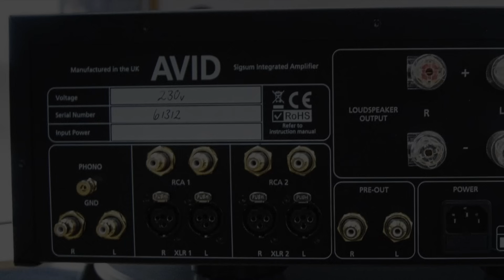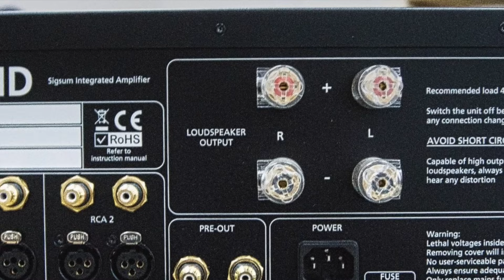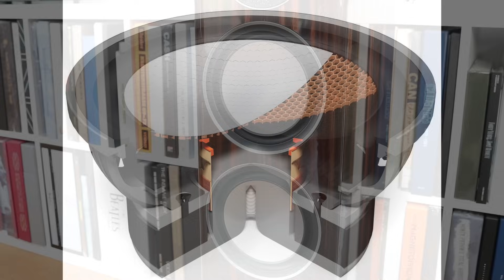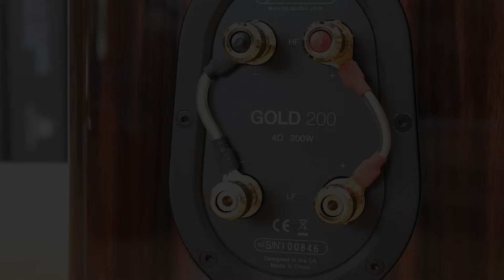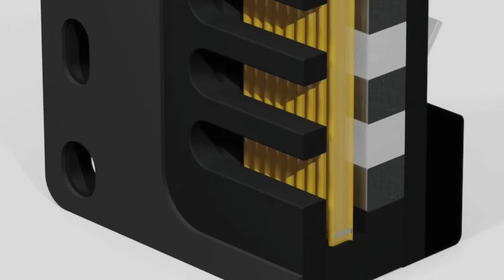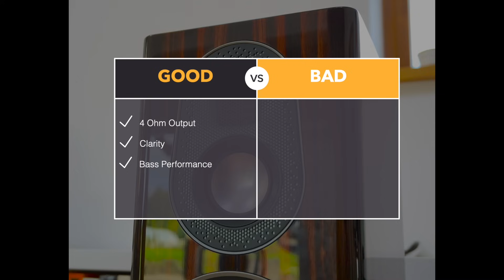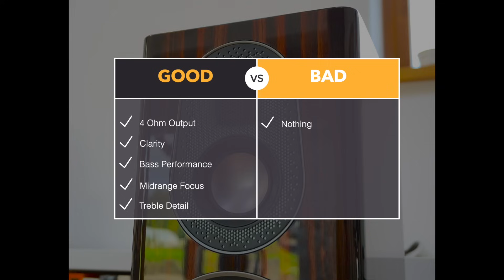MONITOR AUDIO GOLD 200 SPEAKERS: THE CRITICAL SPEC THAT'S TOO OFTEN IGNORED. NOW REVIEWED. PLUS!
Circling back on these 3-way floorstanding speakers, Paul Rigby has two good reasons to take another look at the Gold 200s. One of which is here by public demand, the other is long overdue and examines a secret, hiding in plain sight

VIDEO CONTENTS
00:00 - Introduction & Prices
5:05 - Closer Look
7:15 - Sound Quality
8:09 - vs Q Acoustic 3050i
10:04 - vs Monitor Audio Silver 300s
11:05 - vs Quad 57s
11:50 - 4 Ohm Testing
14:!0 - Final Thoughts, Pros & Cons and Rating